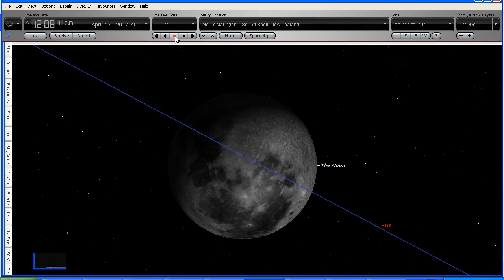International Space Station (ISS) Transit Prediction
In just over 4 hours, the International Space Station (ISS) will pass across in front of the Moon as seen from my location.  Weather permitting, I will attempt to film this predicted transit with my Nikon P900 camera.  Here is a preview of the prediction using Starry Night Pro Version 6.

Current TLE trajectory data for ISS
1 25544U 98067A   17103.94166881 +.00004267 +00000-0 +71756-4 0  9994
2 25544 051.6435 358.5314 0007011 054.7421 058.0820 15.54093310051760